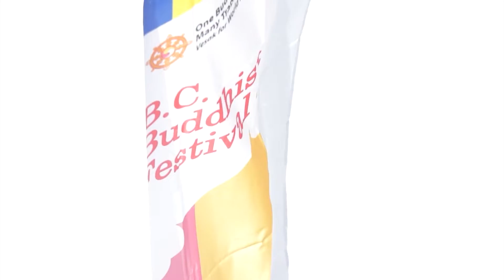加中旅遊業者攜手推加拿大小眾之旅